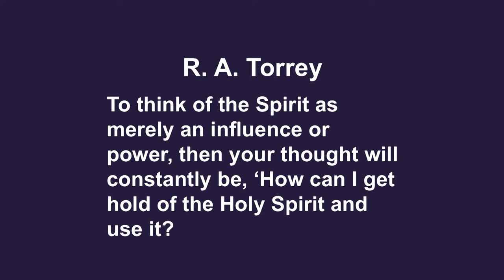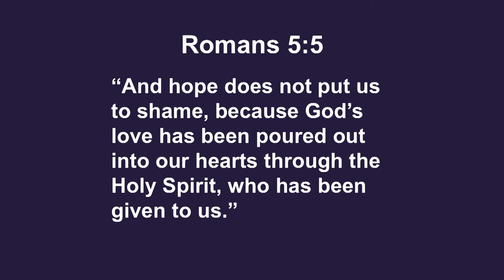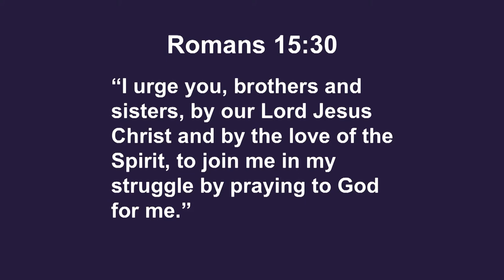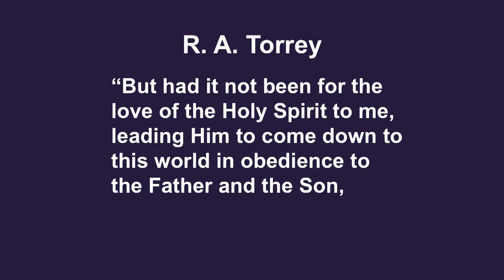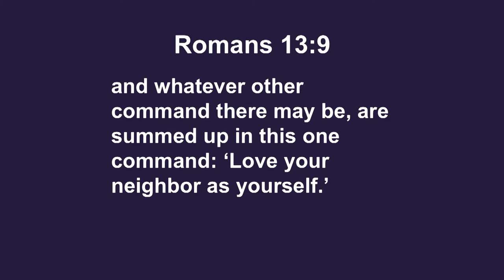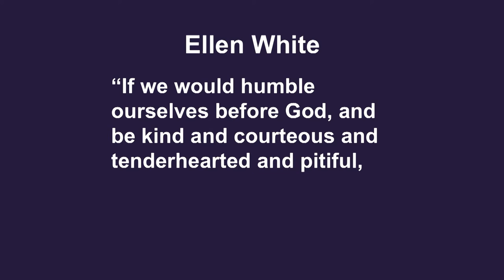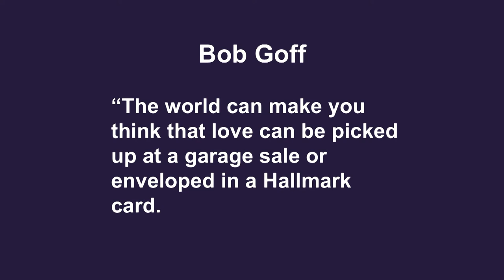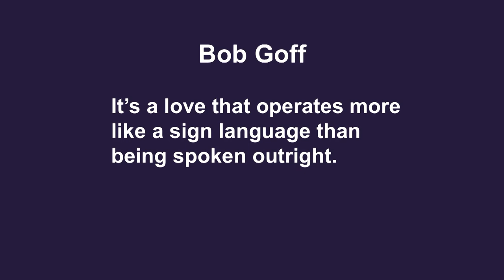King of Hearts: Can You Feel the Love?